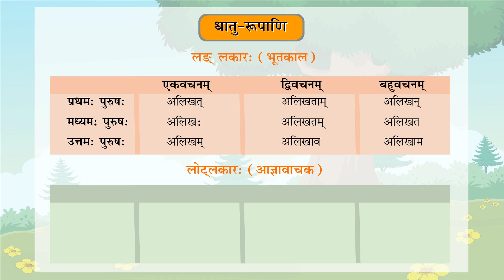धातुरूपाणि- Prathmam_Sanskrit_Reader_Class-7 (Part 1)